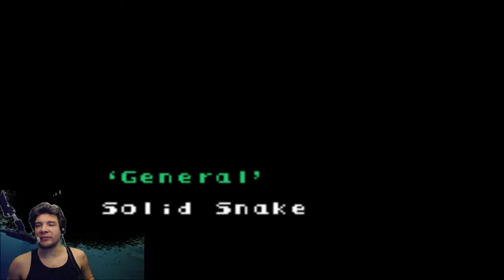Metal Gear: Ghost Babel "Final" Part 22 - The NON-CO-OPerators